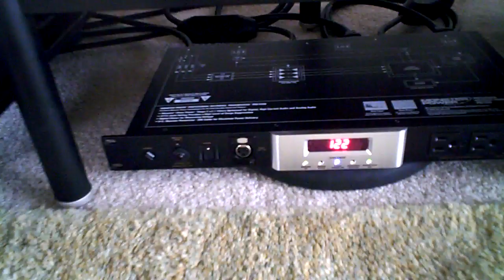Audio Nirvana ( Heart Shaped Box )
Sonic Frontiers System With Martin Logan Speakers
Rather Then Just Boring Talk I thought It's Better To Let The System Speak For Itself.